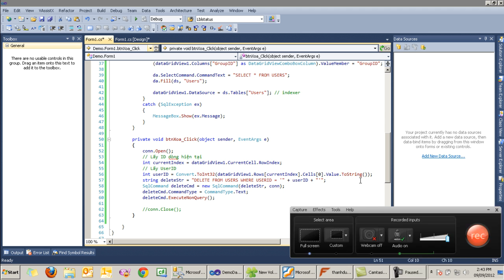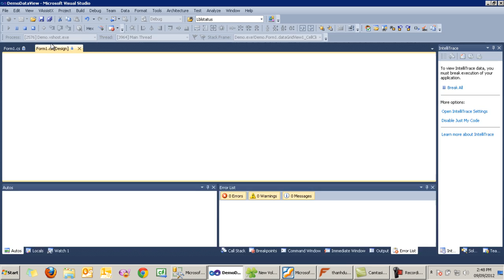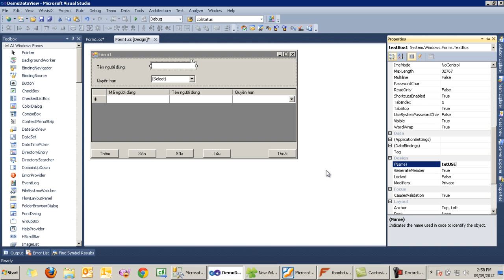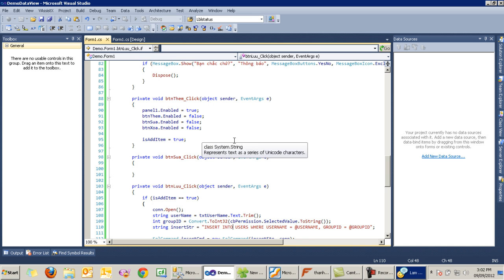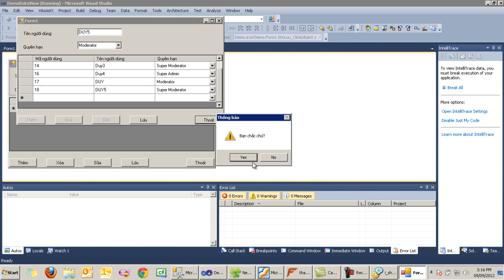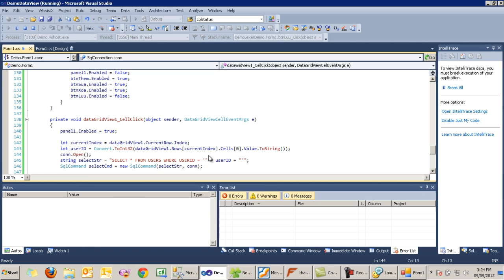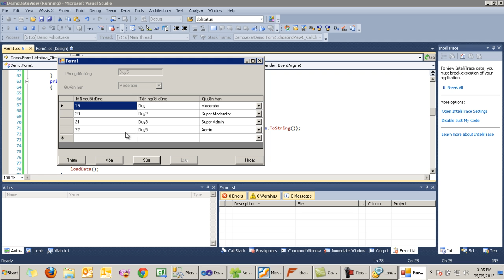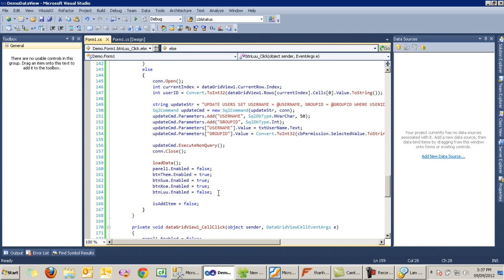[ADO.NET] Hiển thị, thêm, xóa, sửa dữ liệu trên datagridview - P3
Chọn 720p để xem video tốt nhất :)